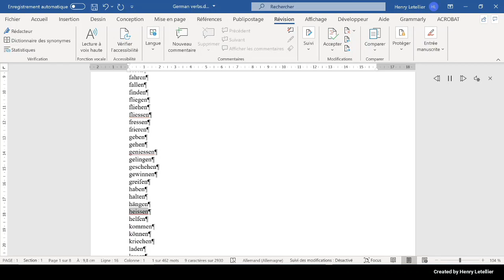helfen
This is the Microsoft Hedda voice that is reading the word helfen